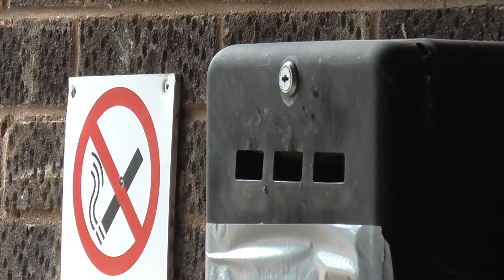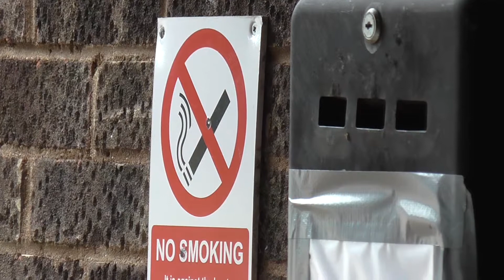Blue Tits In The Ashtray At Kedington Community Centre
Listen carefully to this box and you can hear the Tits within. (I think they are Blue tit's).
As you can see from the footage today the parents are mostly getting wet.